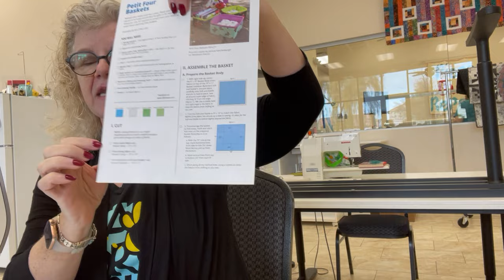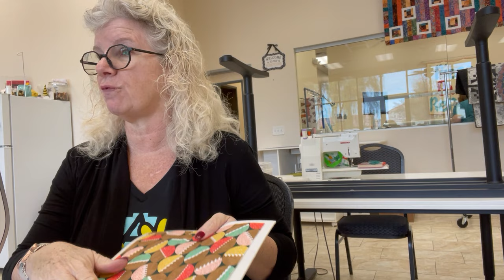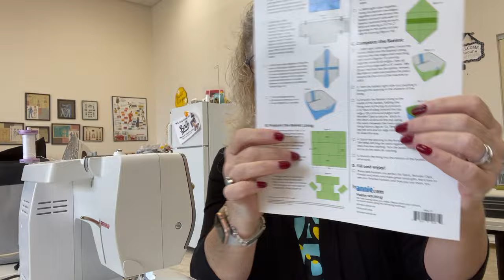Demo December 2023 Day 1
Demo December is here! This is Day 1 in our demos for you to enjoy. We will have 2 more demos for you and will be posting them on YouTube and Facebook. After you watch each demo, leave us a comment so that we know you watched. At the end of the 3 demos, we will send you a FREE Kimberbell design just for participating.

If you want to join us in person, we are doing the demos in store from 10AM-11AM. On the last day (12/14/23), you can bring in your USB and we will download your free design right then and there for you!